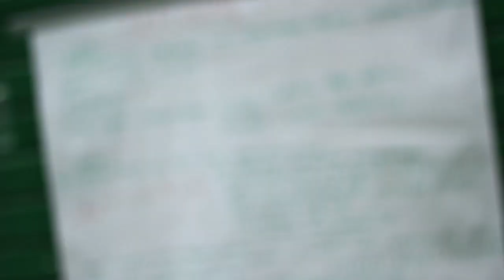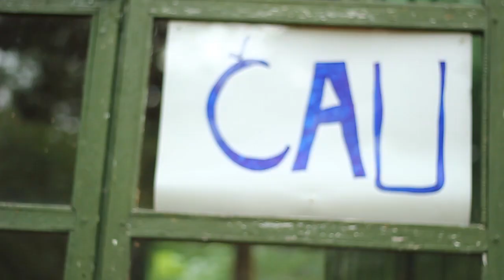LSS Asamblėja 2012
Lietuvos studentų sąjungos „Asamblėja 2012".

♫  Noah and the Whale - 5 Years Time